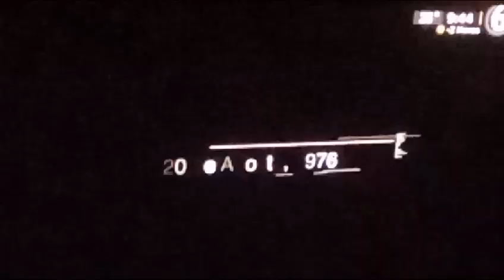PROGRAMA 3ser MILENIO CON MAUSSAN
DISCULPEN EL MAL SONIDO